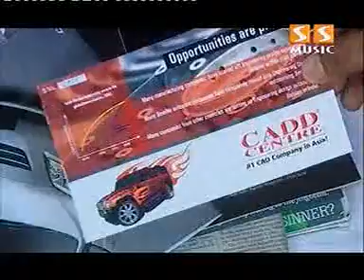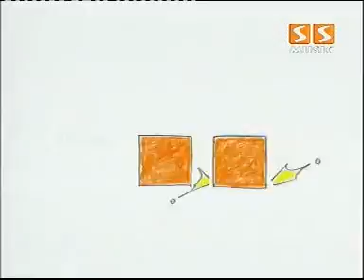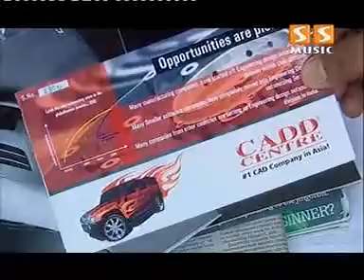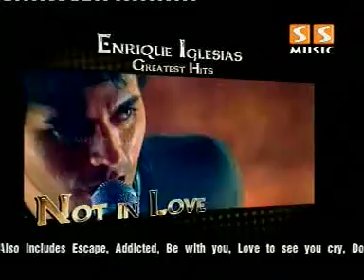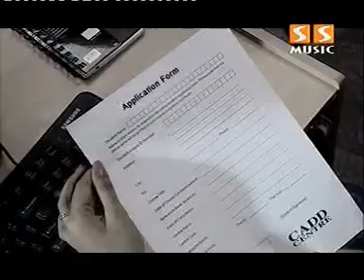ss music fasion show 26-09-09 - VIBES 360°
A creative fashion contest VIBES 360° was hosted by DreamZone of creative studies. Students were decked out in their best clothes. Don’t miss to watch!